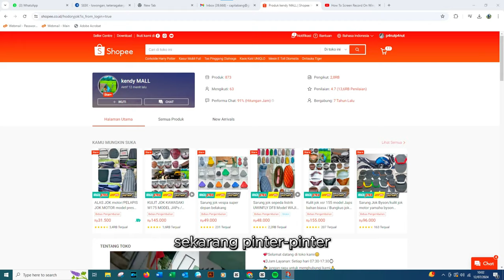Seatmaker Kendytech Serius Garap Pasar Jok Motor di Market Place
Gara - gara kena PHK di tahun 2003 silam saat berkerja di Karawang, Jawa Barat, Kang Kendy berpikir keras untuk menyambung hidup. Tiba - tiba ia ditawari lelangan jok motor dari bengkel jok yang mau tutup, tanpa pikir panjang diterima tawarannya karena harga borongannya cukup murah dan menghasilkan cuan yang cukup besar kala itu.

Walau memegang modal material jok motor, namun untuk urusan jasa pelapisan Kang Kendy belum ada ilmunya, maka ia berguru dengan seatmaker motor yang dikenalnya. Setelah yakin dapat ilmunya ia pun pamit berdikari.

Kini setelah puluhan tahun berkarya, Kang Kendy makin berjaya jualan jok motor di market place, ia punya beberapa akun yang dinamakan Kendymall. Asyiknya tak hanya jok motor bermesin bensin, sepeda listrik (selis) yang lagi ngetren pun tersedia di toko online milik seatmaker yang buka usaha di Kuningan, Jawa Barat.

Terakhir ia berpesan, “Dengarkan kebutuhan konsumen, manjakan dan tetap menjaga kualitas pengerjaan agar konsumen puas,” tutup Kang Kendy yang bisa dikontak di nomor 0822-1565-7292.